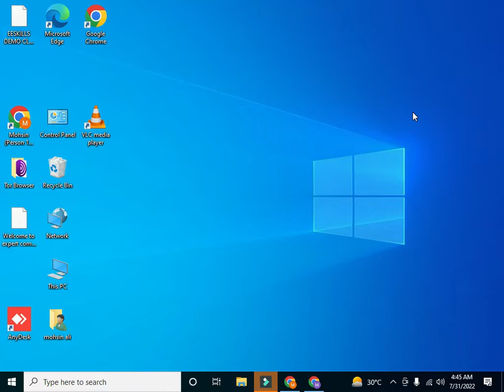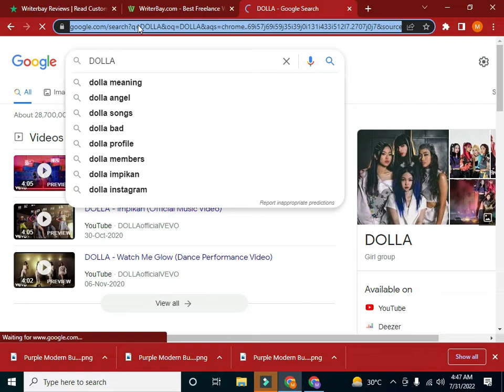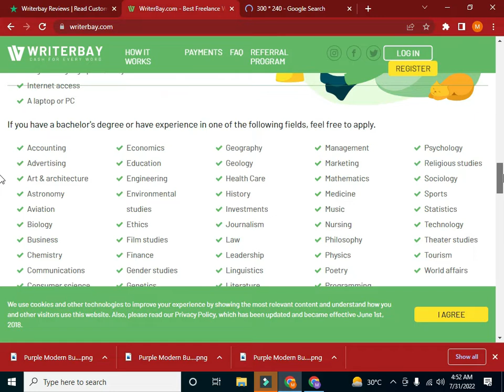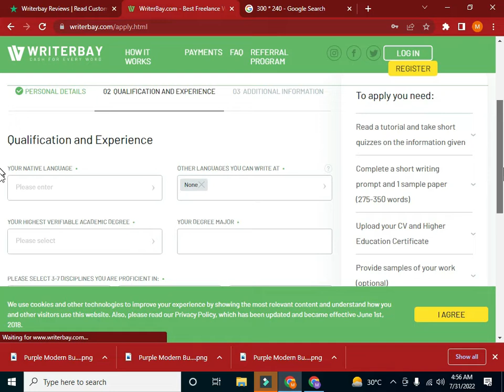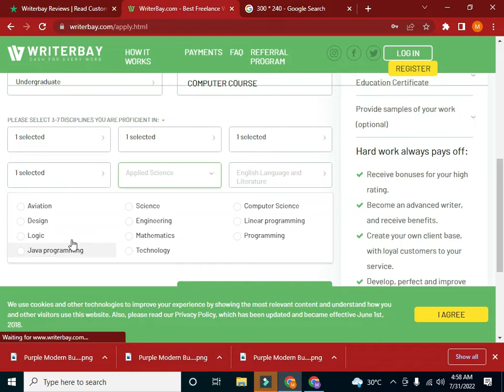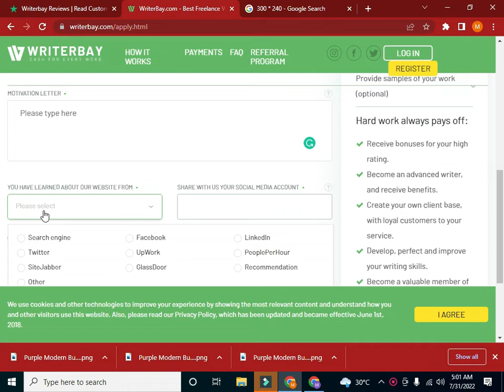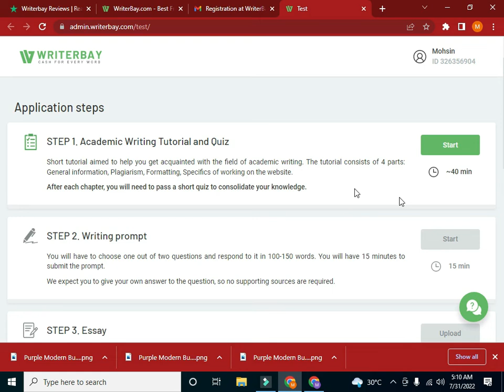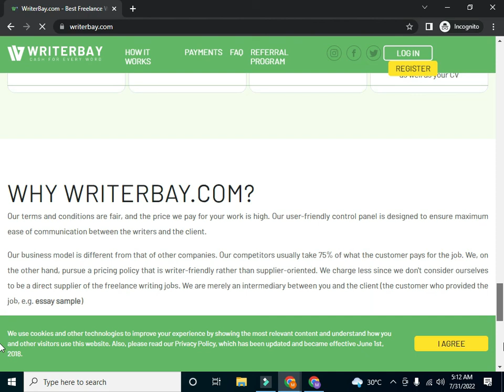how to earn money by typing in pak | type 1 page earn $5 | data entry jobs | typing se pesy kamao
In this vide i am gona to teach you how you can earn money by typing a page . I found a website on which you can earn money online without investment. You cfan make money online from this website by typing different pages on this site and you can earn $5 per page . you have to type 3 pages daily and earn $15 dollars daily and monthly you can easily make $1500 .
online typing test in english. you have to type data in english.

online typing test in english
data type in python
type of test
english typing test
english typing speed test
data entry and typing jobs from home
captcha writing job
words per minute typing test
home based online data entry jobs
earn money online by typing in pakistan without investment
typing games racing
computer typing
typing exercises
english typing practice